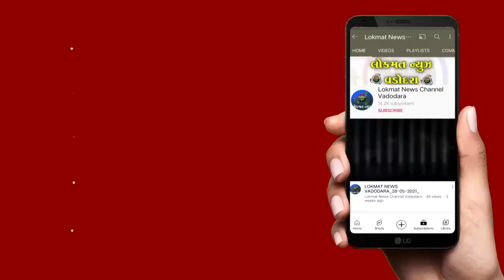એમએસ યુનિવર્સિટીની બોયસ હોસ્ટેલમાં ફરી એક વખત મારામારીની ઘટના બની